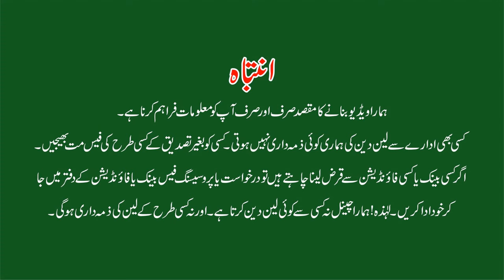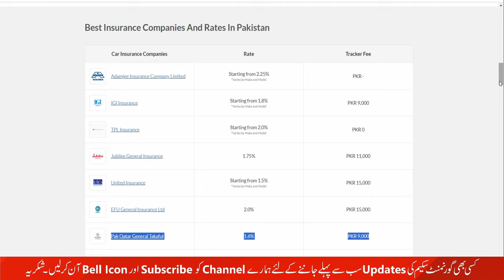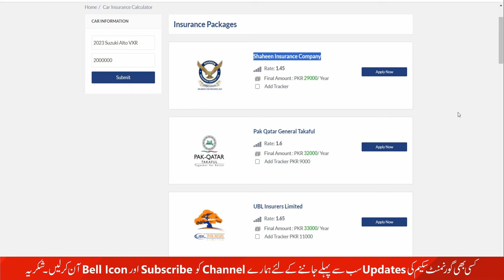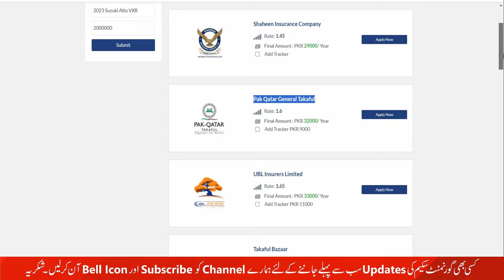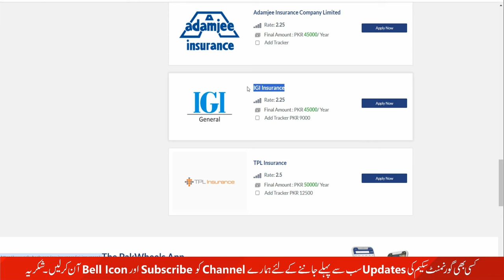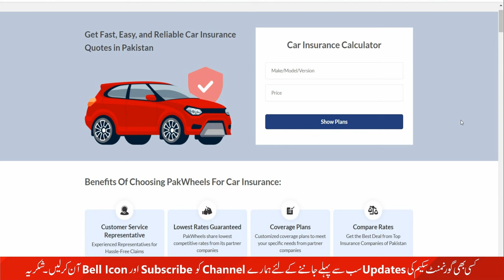Best Insurance Company and Rates In Pakistan | Pakwheels car insurance 2024 | Insurance Details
Car insurance protects you from legal fees and financial losses in case of accidents or damage to third-party property. Car insurance covers medical expenses, hospital bills, and personal accident cover for you and your passengers in case of an accident. Car insurance provides financial security for you and your family by covering repair costs, third-party liabilities, and legal fees.
Best Insurance Companies And Rates In Pakistan
List of health insurance companies in Pakistan
Adamjee Insurance
Car Insurance
Adamjee Car Insurance
Travel Insurance
Health Insurance
Adamjee Insurance Company Limited
Adamjee Life
Adamjee insurance company limited phone number
Adamjee insurance company limited jobs
Adamjee insurance company limited karachi
adamjee insurance hospital list
adamjee insurance Pakistan
IGI General Insurance
IGI Health Insurance
IGI Auto Insurance
IGI Life Insurance Limited
Life Insurance plans 2024
igi insurance helpline
TPL Insurance
TPL Auto Insurance
TPL Health Insurance
TPL Life
TPL Car Insurance Plans 2024
Best Insurance Rates
TPL insurance online
TPL insurance helpline
TPL insurance policy
TPL insurance claim form
Sehat Zindagi Health Insurance
Jubilee General Insurance
Motor Vehicle Insurance
Jubilee Motor Vehicle Insurance
Jubilee HealthCare
Jubilee Travel Insurance
motor car insurance
Jubilee general insurance company limited
Jubilee general insurance online claim
Jubilee general insurance Pakistan
United Insurance Company
United Travel Insurance
United Health insurance
United Travel & Health Guardian
United insurance facebook
EFU General Insurance
EFU Motor Insurance
EFU Travel Insurance
Efu general insurance Ltd Pakistan
Efu general insurance ltd karachi
EFU life insurance
EFU Car insurance
Motor Takaful
Life Takaful
Islamic insurance
Property Takaful
Pak-Qatar General Takaful
Travel Takaful Coverage
Pak-Qatar Family & General Takaful
Pak qatar general takaful registration
Pak qatar health insurance
Pak-qatar takaful plans 2024
UBL Insurers Limited
Free Insurance Coverage
Ubl insurers limited reviews
Ubl insurers limited karachi
Ubl Car Insurance
Ubl life insurance
Alfalah Insurance
Alfalah Motor Insurance
Alfalah Health Insurance
Health & Life Insurance
Shaheen Insurance Company
shaheen car insurance
shaheen Bike insurance
shaheen Health insurance
Askari General Insurance
Askari Health Insurance
Askari Motor Insurance
Askari Travel Insurance
Askari Car insurance
Askari Life
Askari general insurance review
Askari health insurance portal
Security General Insurance
Security General Motor Insurance
Security General Car Insurance
Security General Life Insurance
Security General Fire Insurance
Fire Insurance
Security general insurance review
security general insurance rating
Takaful Bazaar
Takaful Bazaar Car insurance
Takaful Bazaar life insurance
Takaful Bazaar Travel insurance
Takaful Bazaar Fire insurance
Best Bike insurance in Pakistan
Best Life insurance in Pakistan
AUTO TAKAFUL
Takaful in Pakistan
islamic insurance in Pakistan
insurance Halal or Haram ?
insurance 2024